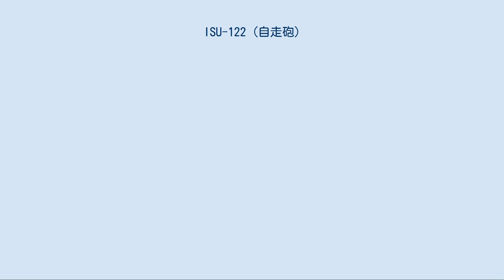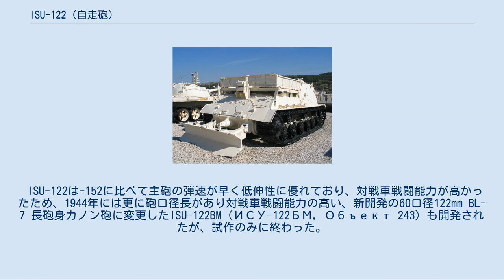ISU-122 (自走砲)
ISU-122またはJSU-122（ロシア語: ИСУ-122）は、IS-2のシャーシを利用し、当初A-19 122mmカノン砲、後にはD-25T 122 mm軍団砲（カノン砲）をケースメート（砲郭）式に搭載した自走砲である。
 生産の終了するSU-152自走砲の後継であるISU-152自走砲の152 mm榴弾砲ML-20の砲身の生産が遅れていたため、砲と砲弾の供給に余裕があり同型の砲架を用いる122 mm A-19を代わりに搭載したものである。
 回転砲塔式の戦車よりも大口径の主砲を搭載できる固定戦闘室型自走砲にもかかわらず、車体の流用元であるIS-2と同じ主砲を搭載していることは、一見無意味なようではあるが、生産力を効率的に活用できること、また、戦車兵よりも自走砲兵の方が訓練期間が短くて済む、という利点もあり、いずれにせよ早急な戦力化を求めて、1943年12月より量産が開始された。
本車の前期型は、砲本体を除けばISU-152自走砲とはほとんど同じ車輌である。
 生産数は大戦中にISU-152と合わせて約4075輌、戦後にISU-122と改良型であるISU-122Sの生産は一旦終了したが、1947年～1952年に約3130輌のISU-122Sが追加生産された。
 ISU-122は、同じシャーシのIS-2重戦車の主砲と同じ弾薬を用いており、その威力は同等であった。
旋回砲塔より大口径の砲が搭載できるケースメート式戦闘室に同クラスの砲を搭載したのは、開発当時の戦車型は85 mm砲搭載のIS-1であり、また前述のように152 mm砲の不足で重自走砲の生産が遅延することを避けるためで、国防委員会（GKO）の指示によるものであった。
オブイェークト242として1943年に試作された本車は採用され、同年12月にISU-152と共にまず35輌が生産された。
 そして1944年2月には、ISU-152と同様に軍または方面軍直轄の独立重自走砲連隊に21輌ずつ配備され、同年末からは戦車軍直轄の特別機械化砲兵旅団に65輌ずつが配備された。
ISU-152と122は、終戦までにこれら53の部隊に編成された。
重自走砲連隊は1944年夏のバグラチオン作戦から本格的に投入され、ケーニヒスベルク（カリーニングラード）やベルリンのような市街戦でも威力を発揮している。
ソ連軍以外では、大戦中にポーランド人民軍が本車をISU-152と共に供与され、戦後も運用している。
 ISU-122は特に駆逐戦車として開発された車輌ではなかったが、ISU-152に比べ砲の発射速度や砲口初速で勝り、より対戦車戦闘に向いていたため、敵戦車の反撃が予想される地点に優先的に配備された。
しかし断隔螺式の閉鎖器をもつ野戦砲をそのまま搭載したため発射速度はまだ遅く、閉鎖器を鎖栓式に変更したDT-25Tに換装したISU-122S(ИСУ-122С)が1944年8月から従来型と併行生産された。
この砲の発射速度は（ドイツ軍戦車には劣るものの）毎分1.5 - 2発だったものが3 - 4発に向上した。
ISU-122Sは当初はISU-152/122と同じ防盾を装備していたが、後に防盾はSU-85/100と似た独自の球形のものに変更されている。
 ISU-122は-152に比べて主砲の弾速が早く低伸性に優れており、対戦車戦闘能力が高かったため、1944年には更に砲口径長があり対戦車戦闘能力の高い、新開発の60口径122mm BL-7 長砲身カノン砲に変更したISU-122BM（ИСУ-122БМ, Объект 243）も開発されたが、試作のみに終わった。
 後に、重自走砲の主砲を152 mmに一本化することが決定し、多数のISU-122が余剰となった。
これらは主砲が撤去され、その穴を塞いで戦車回収車ISU-Tとなった。
これは損傷戦車を牽引するだけで、特殊な回収機材をもたぬ車輌であったが、1959年にドイツのベルゲパンターなどを参考にして、大型ウインチや作業用プラットフォームをもつBTT-1に発展した。
また1960年代には、溶接作業などに用いるための発電機を搭載したBTT-1Tに改修された。